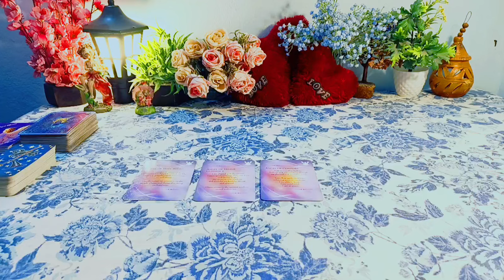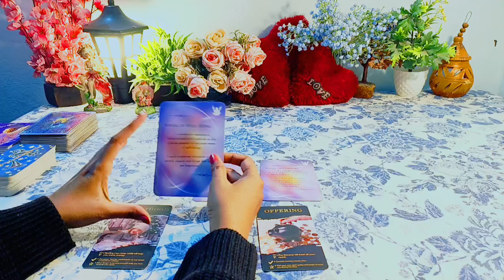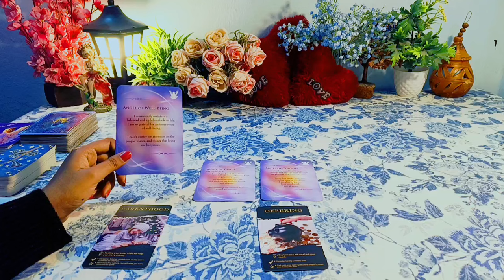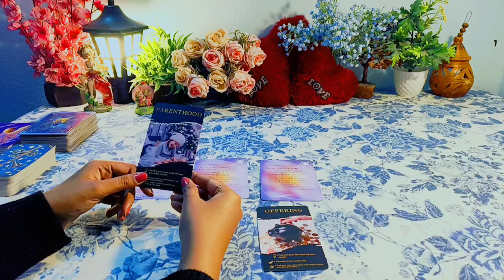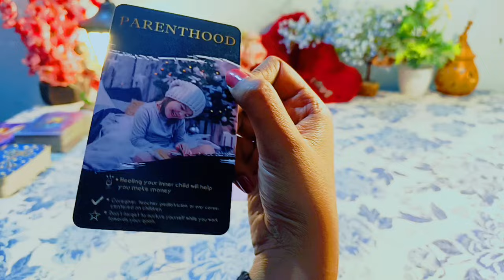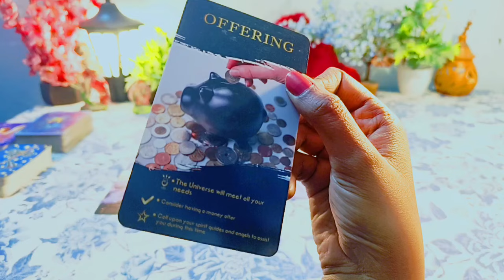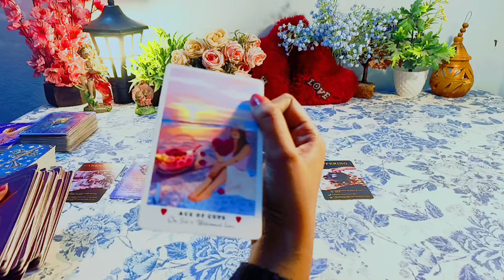✨ CANCER 🔮 कर्क राशी 2025 की बड़ी भविष्यवाणी जो सच होकर रहेंगी 🌸❣️ KARK Rashi 2025🧿🌈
Hy friends,  this is a tarot card reading on 2025 की 5 बड़ी भविष्यवाणी जो सच होकर रहेंगी 💯 All Rashi 2025